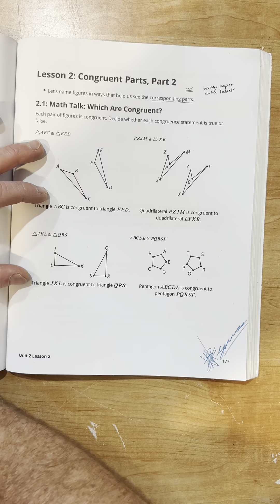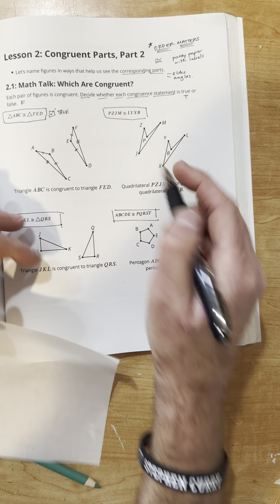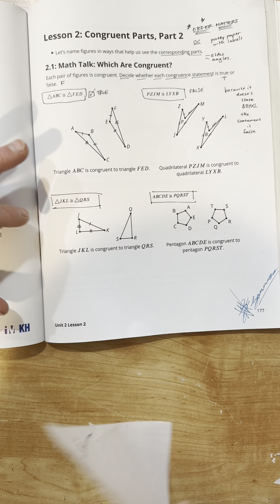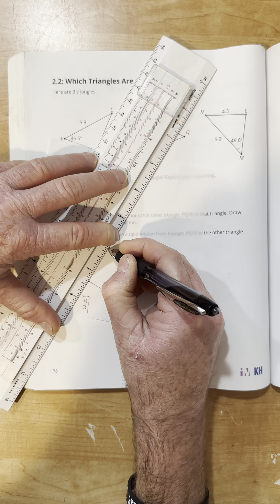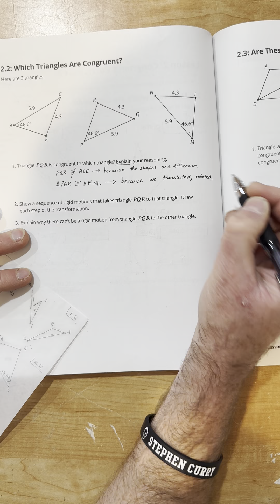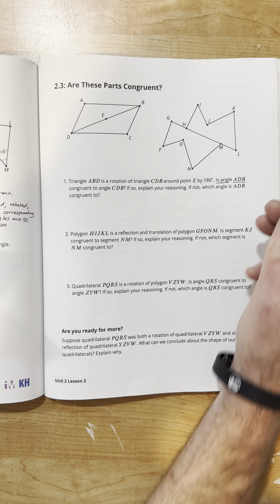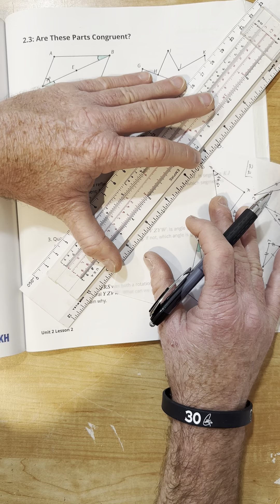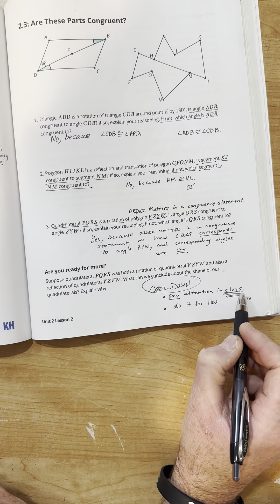Unit 2, Lesson 2